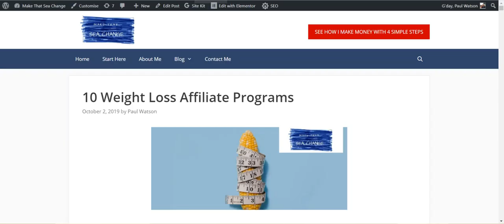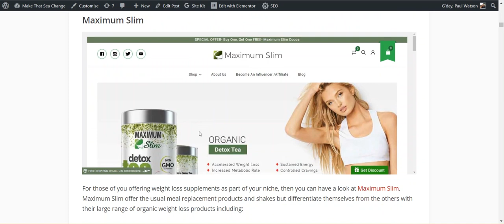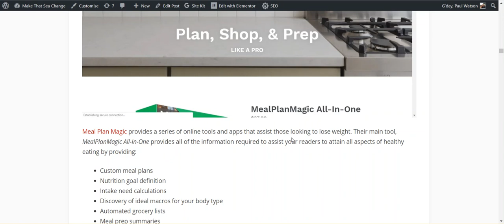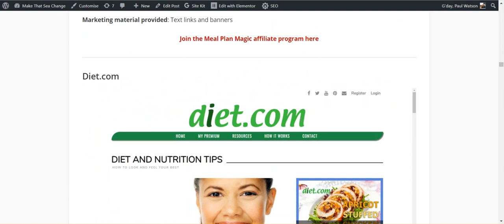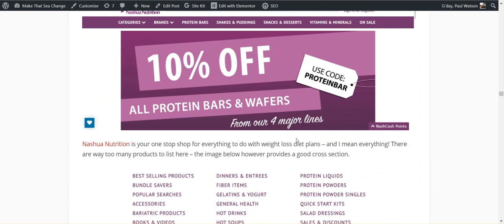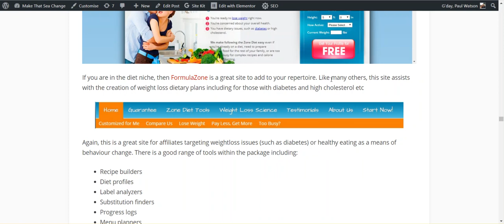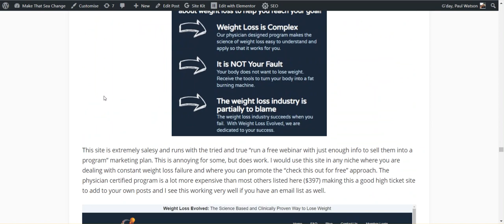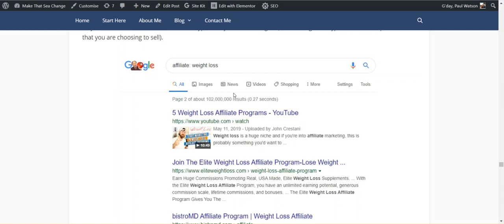10 Weight Loss Affiliate Programs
Hello there Sea Changers and welcome back to my series of program lists to assist those of you looking to fund your sea change with affiliate marketing. Today we delve into what is a somewhat controversial, yet extremely lucrative niche with my 10 Weight Loss affiliate programs to look out for in 2020. Why controversial? Well simply because there are some out there that believe that many of the supplements and/or exercise programs in use in some of these programs are, how do you say, a little on the unhealthy side. There are others mind you who swear by them so for the purposes of this post, I am going to simply list the best programs I can find and leave the health arguments for others.